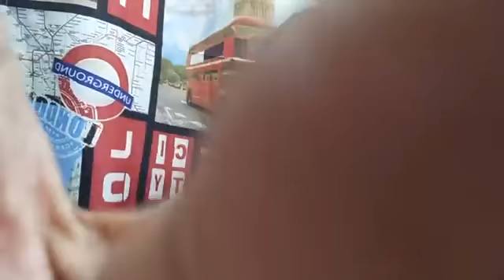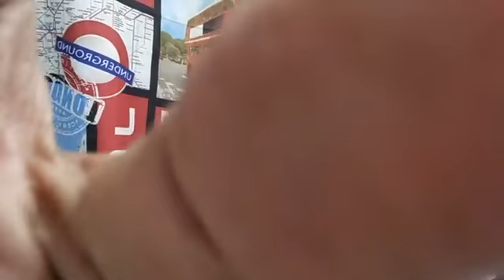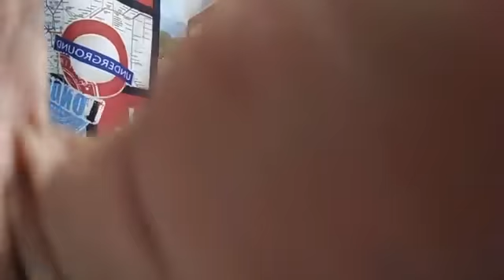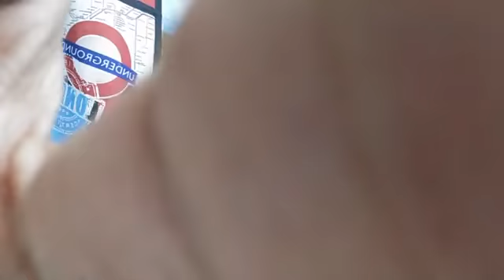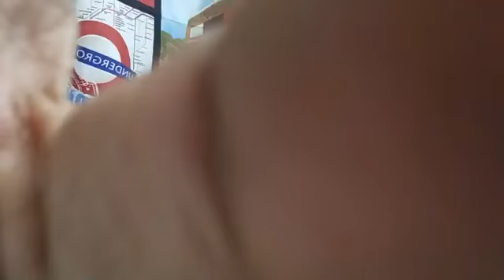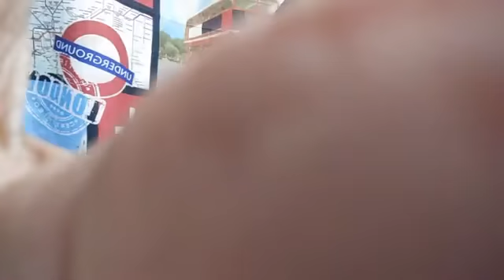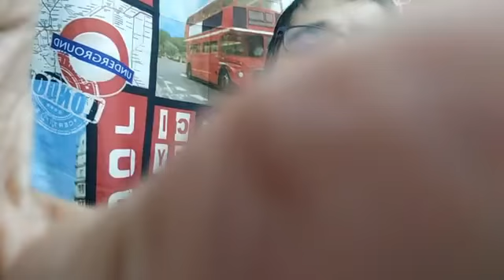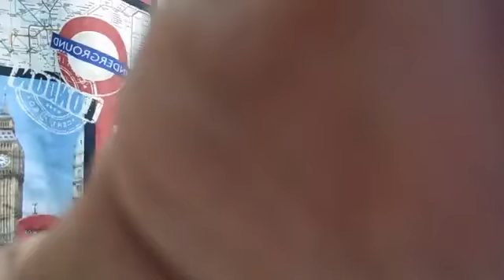PERANG SAUDARA UMNO BAKAL MELETUS, UMNO AKAN BERKECAI…